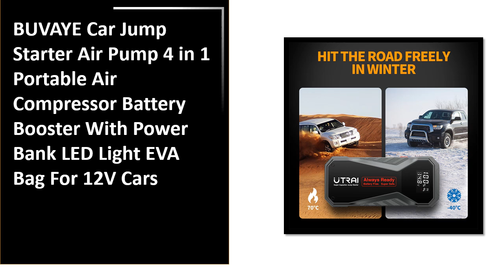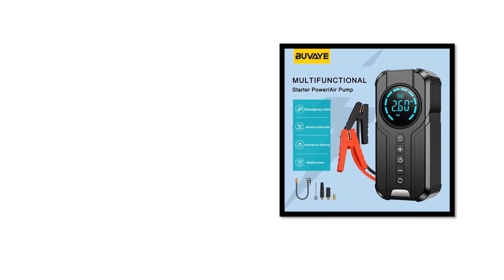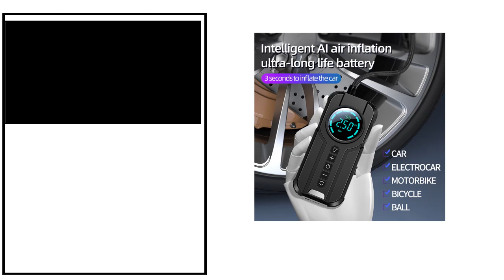TOP 5 Best Car Jump Starter Review 2024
1. BUVAYE 4 in 1 Car Jump Starter Air Pump 150PSI Tyre Compressor 2000A Starter Device 10400mAh Power bank Digital Inflatable Pump

2. 4 In 1 Car Jump Starter Air Pump Power Bank Lighting Portable Air Compressor Cars Battery Starters Starting Auto Tyre Inflator

3. Car Jump Starter Air Pump Power Bank Lighting Portable Air Compressor 4 In 1 Cars Battery Starters Starting Auto Tyre Inflator

4. BUVAYE Car Jump Starter Air Pump 4 in 1 Portable Air Compressor Battery Booster With Power Bank LED Light EVA Bag For 12V Cars

5. UTRAI Super Capacitor Car Jump Starter Super Safe Battery Less Quick Charge 1000A Portable For Emergency Booster Starting Device